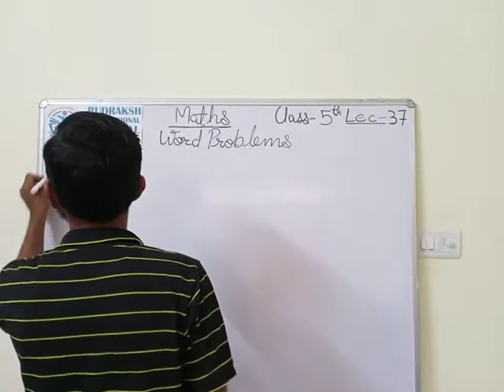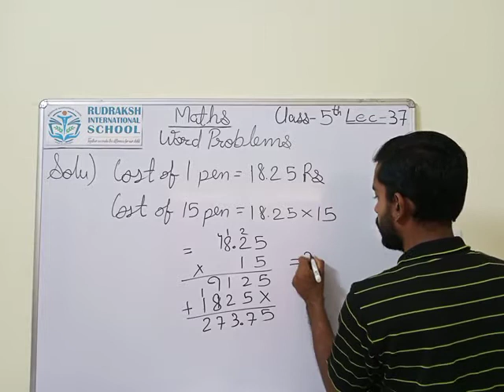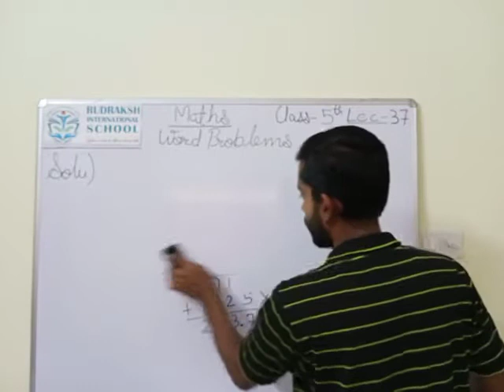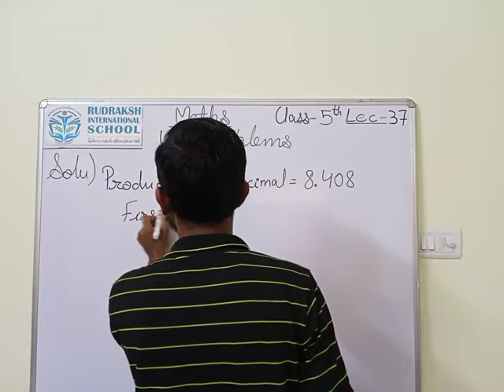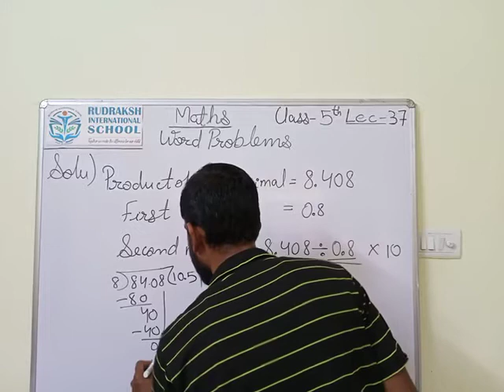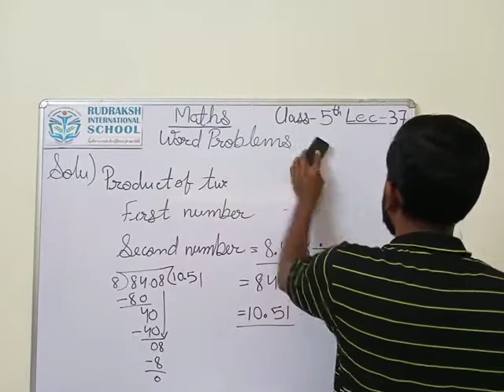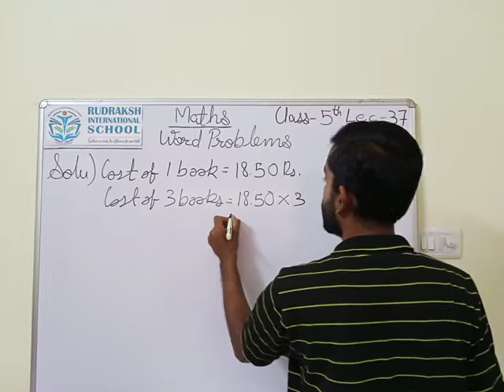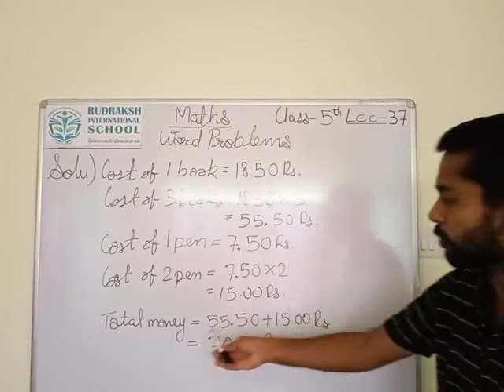CLASS 5th | MATHS|WORD PROBLEMS| LECTURE- 37